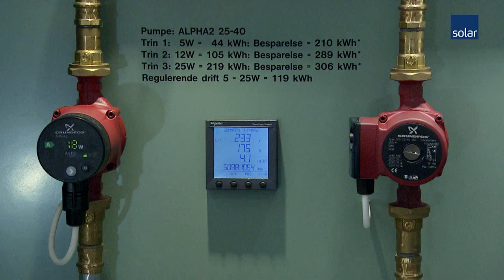Solar Blue Energy Explorium - et besøg værd!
Kom og få inspiration til at spare på energien. Tal med din autoriserede El- eller VVS installatør om et besøg i Solar videncenter. Hele energiudstillingen er aktiv